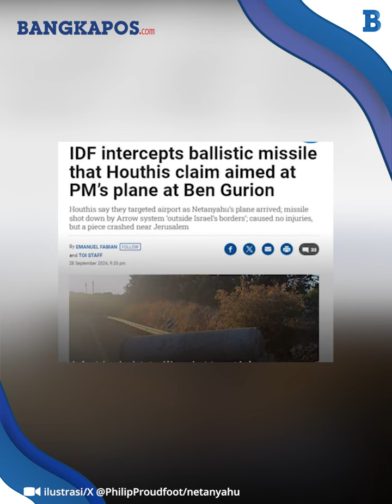Nyaris Tewas, Houthi Disebut Targetkan Pesawat Netanyahu Balas Kematian Pemimpin Hizbullah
BANGKAPOS.COM - Kelompok perlawanan di Yaman, Houthi disebut meluncurkan serangan di dekat Yerusalem.
Kelompok yang didukung Iran ini diduga menargetkan sebuah bandara.
Bahkan, tembakan diluncurkan saat Perdana Menteri Israel, Benjamin Netanyahu tiba di bandara tersebut sepulangnya dari Amerika Serikat (AS).